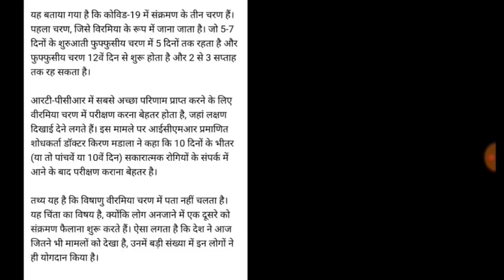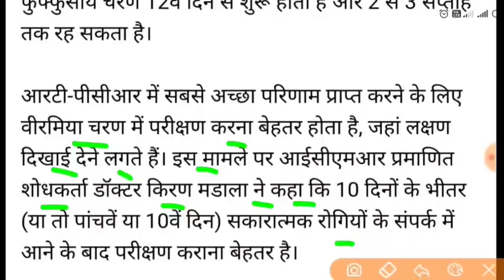Lockdown news update today hindi || लॉकडाउन में सभी देश वासियों के लिए आई बड़ी खबर